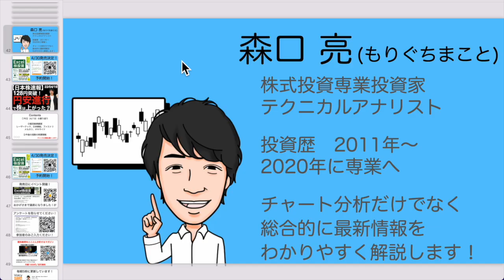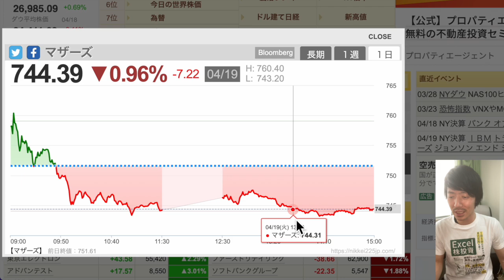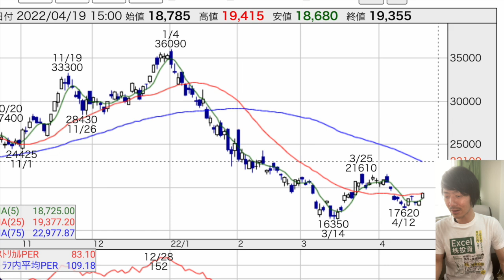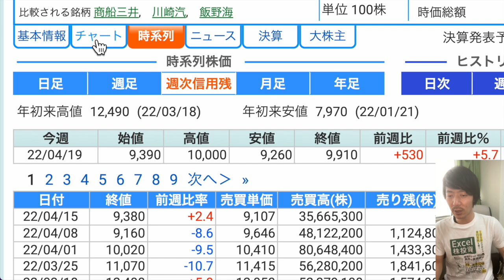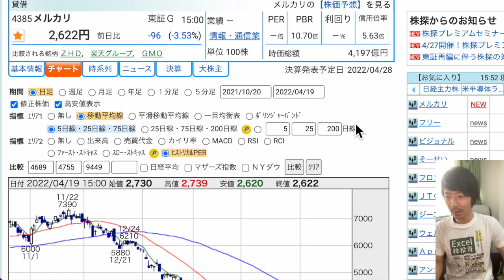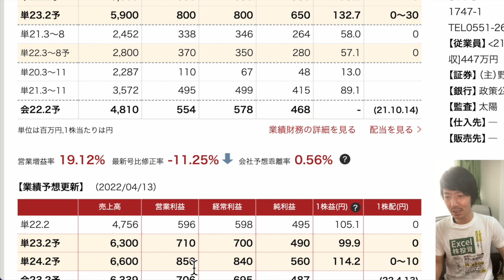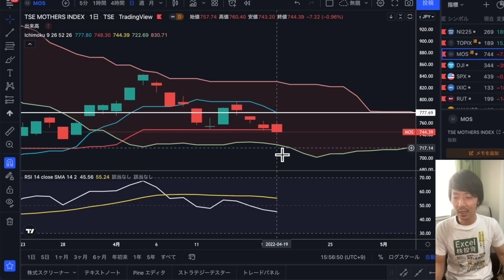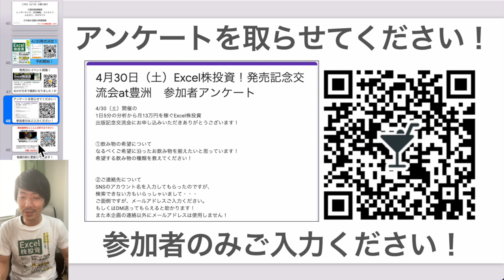【日本株速報】22/04/19 128円突破！円安進行で株は上がった？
PR 【4/30新刊発売決定】
1日5分の分析から月13万円を稼ぐExcel株投資

予約受付中！

発売当日に出版記念交流会を東京、豊洲にて行います！
満席になりまして、参加者の方にアンケートをお願いしています！
希望する飲み物の種類を教えてくださいw

00:36 今日の振り返り
02:18 個別銘柄①レーザーテック
03:28 個別銘柄②日本郵船
04:52 個別銘柄③ファーストリテイリング
05:55 個別銘柄④メルカリ
06:43 個別銘柄⑤オキサイド
08:49 指数の売買戦略

▶最新記事：次回決算に期待ができる！理由はなに?SCREENホールディングス（7735）

1/27よりオーディオブックが聴き放題に！